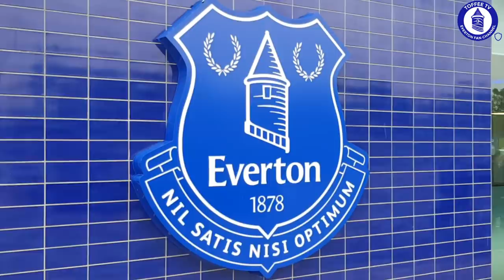"The Fans Made A Decision To Make Goodison A Fortress" | Seamus Coleman Exclusive